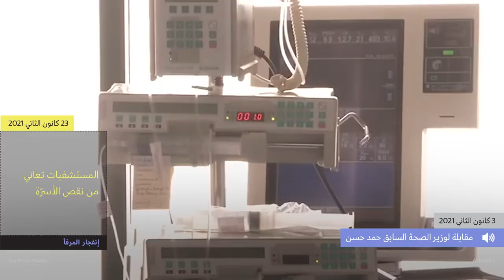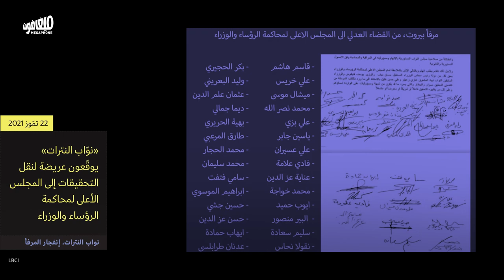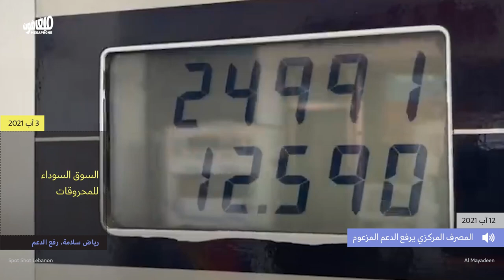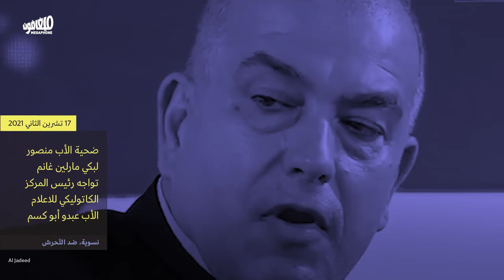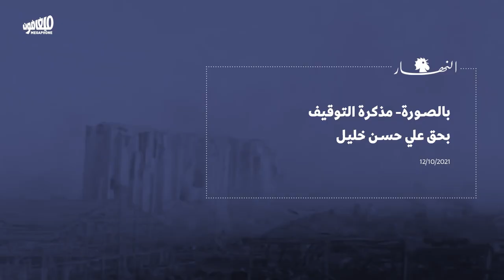2021: A war on justice | ٢٠٢١: الحرب على العدالة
العام 2021 في 7 دقائق.
2021 in 7 minutes.